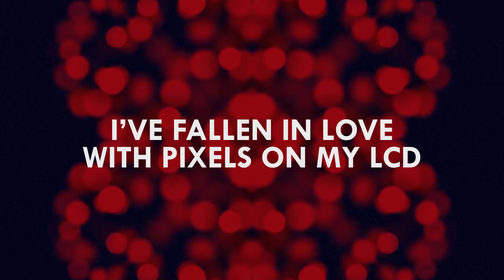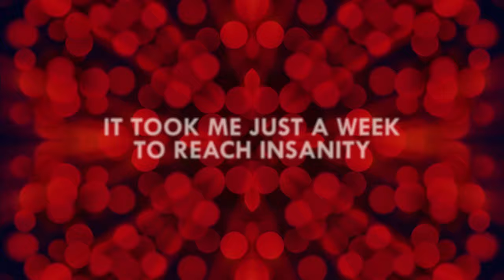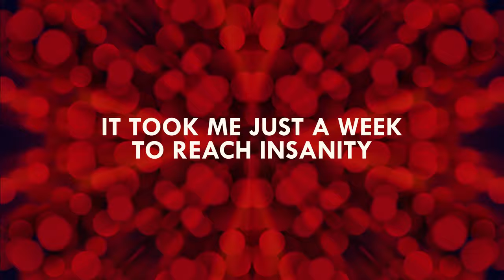Rosenfeld - Her (Lyric video)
Lyric video for Her by Rosenfeld.